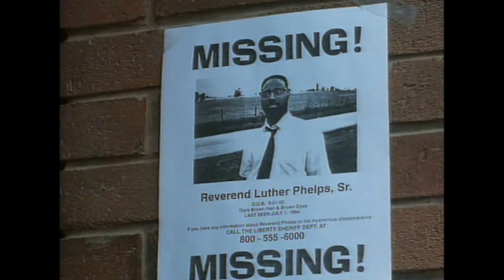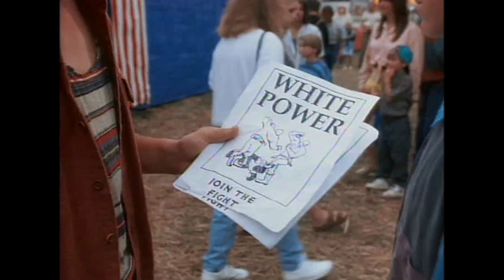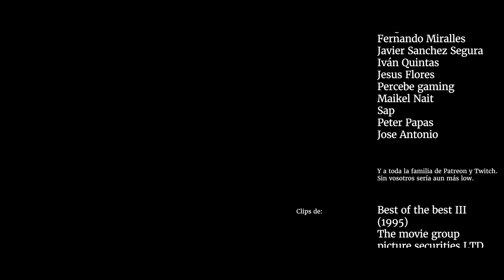VIDEOBUCK #78 "BEST OF THE BEST 3 (1995)"